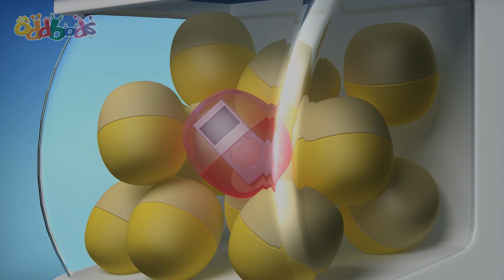Rescue | ODDBODS | Moonbug Kids - Art for Kids 🖌️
00:00 Rescue
00:49 Checker Challange
01:50 Sweet Heart
02:32 Exercise
03:24 Christmas Tree
04:08 Shark Weak
05:17 Blender
06:17 Fan
06:58 Diseased
07:40 Icecar
08:30 Congrats Greeting - Graduation
08:46 Dandelion
09:24 Doorbell
10:10 Vending Machine
11:07 Pie
12:02 Sun Block
13:10 Hallowen Doorbell
14:10 Gashapon
14:52 Neighbours
15:33 Day in the life of Pogo
16:55 Squish
17:52 Halloween Haunted House
18:48 Theatre
19:41 Fantastibeasts
20:36 Snow Friend
21:36 Roller Dinner
22:20 Junk Fishing
23:21 Bird Rage
23:50 Switcheroo
24:46 Photoshoot
25:45 Shipwrecker
26:41 Box
27:54 Romeo
28:35 Upgrade
29:39 Christmas - Fuse's Chimney
29:52 Drying
30:25 Stage Play
31:21 Pulley
32:24 Zeesamples
33:26 Dribble King
34:20 Memorabilia
34:45 Lift
35:33 Bench
36:22 Uninvited Mess
37:43 Lifeguard
38:31 Home Remedy
39:14 Ballooned
40:11 Basketball Arcade
41:17 Snowflake 3
41:53 Ants
42:25 Recipe
43:07 Auction
43:44 Phonecall
44:43 Trespass
45:49 Remote 1.0
46:35 Frisbee
47:15 Ball Magnet
48:02 Shush 1
49:04 Wake Up
49:47 Piano
50:38 Laundry
51:31 Museum
52:20 Balloons
53:17 B.O.
53:50 Ice Skating
54:36 CNY - Fortune
55:26 Hotel Hassle
56:35 Camera
57:33 Locker